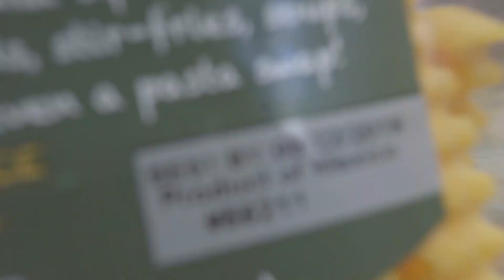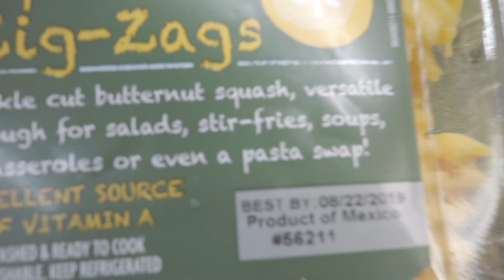跟我一起健身 Vlog | 最塑形的健身方式 | 健身餐 | 健身服分享 | Workout Routine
关于我健身的小秘密🤫健身餐、健身分享…

总是有小伙伴问关于健身和身材管理方面的问题！这期视频就来分享一下我最近的健身Routine 和 健身之后吃的东西（还是以一个比较特别的形式分享[嘘][嘘] ASMR）

外套（Farrow）